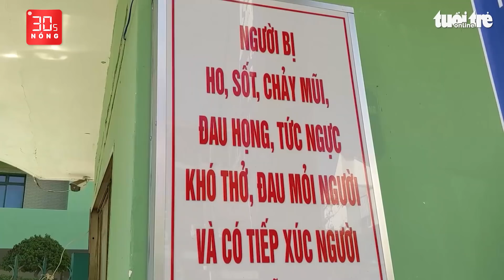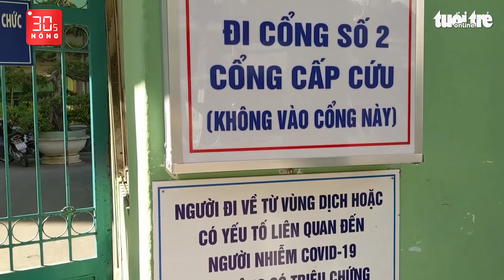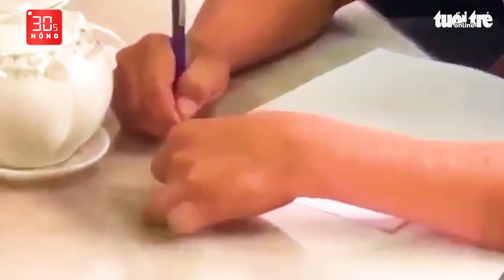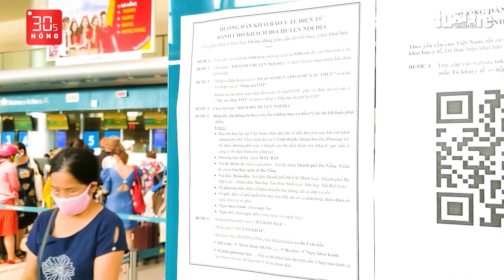Bản tin 30s Nóng: Xét nghiệm COVID-19 với người về từ Đà Nẵng; Giãn cách xã hội từ 0h ngày 28-7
Bản tin 30s Nóng 27-7: TP.HCM xét nghiệm COVID-19 với tất cả người ở Đà Nẵng về từ 1-7; Đà Nẵng giãn cách xã hội từ 0h ngày 28-7; Lời khai của 5 người Trung Quốc vượt biên trái phép vào Việt Nam; 4 nghi phạm nổ súng cướp ngân hàng tại Hà Nội…